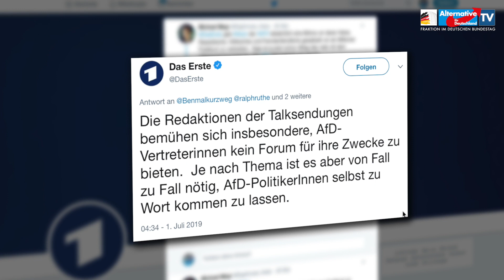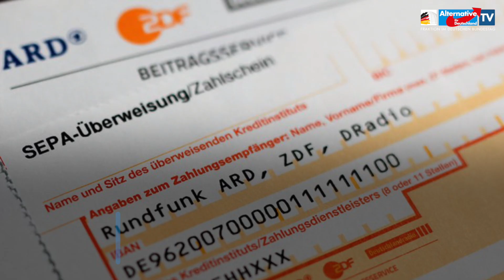Medienmanipulation: Wenn einem ARD-Redakteur die Wahrheit rausrutscht!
Folge uns auch auf Telegram Wenn einem ARD-Redakteur die Wahrheit rausrutscht!

Gestern twitterte Das Erste: "Die Redaktionen der Talksendungen bemühen sich insbesondere, AfD-VertreterInnen kein Forum für ihre Zwecke zu bieten. Je nach Thema ist es aber von Fall zu Fall nötig, AfD-PolitikerInnen selbst zu Wort kommen zu lassen."

Unsere Auswertung der Seltenheit von geladenen AfD-Vertretern ergibt, da ist dem Sender doch tatsächlich die Wahrheit rausgerutscht. Schockierend ehrlich!